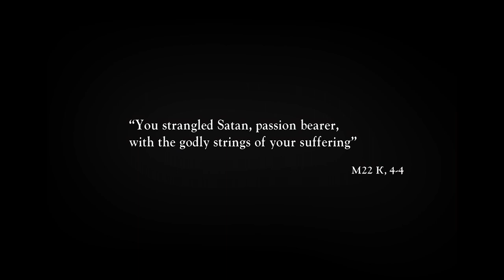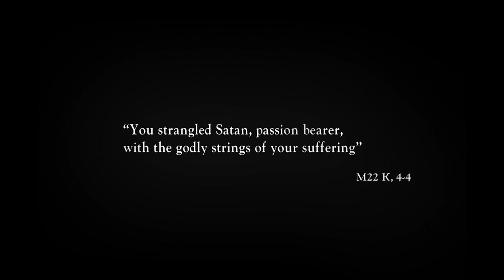Trailer | BIFF2022 페어리테일 Fairytale | 아이콘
Film l 페어리테일 Fairytale
Director l 알렉산더 소쿠로프 Alexander SOKUROV
27th Busan International Film Festival
October 5 - 14, 2022